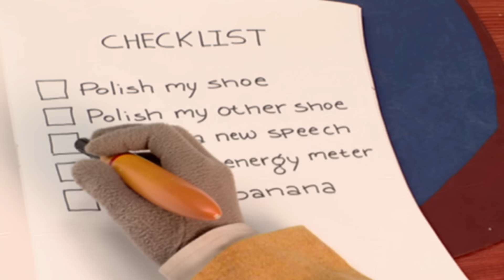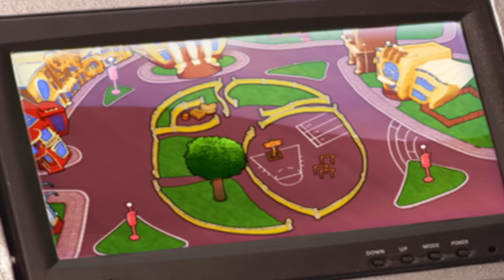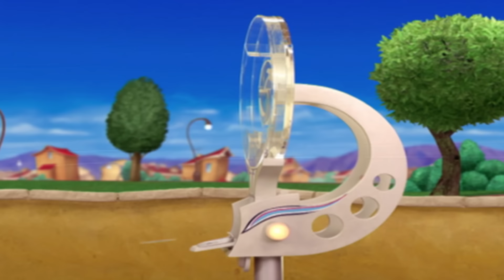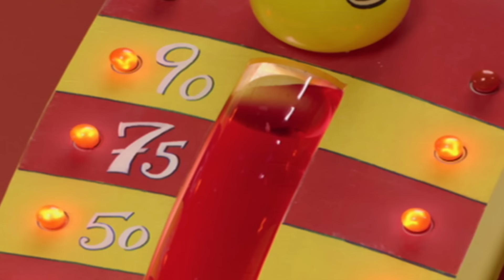ليزي تاون | البلدة الأكسل | فيلم كرتون HD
سيتم تسمية ليزي تاون كأكسل مدينة في العالم ما لم يتمكن الأطفال من القيام بالعديد من النشاطات بهدف رفع مؤشر الطاقة في المدينة عند انتهاء اليوم. الجميع يبدأ بفعل النشاطات العادية ما عدا بيسي، التي لا تعرف كيف تلعب الرياضة. تساعد ستيفاني بيسي للقيام بالنشاطات عبر اقتراح نشاطات تجيدها بيسي - مثل الجري للإجابة على الهاتف في جميع أرجاء المدينة. في اللحظة الأخيرة، تتمكن ليزي تاون من تفادي تسميتها كأكسل مدينة في العالم!